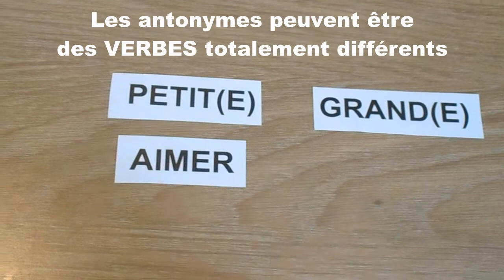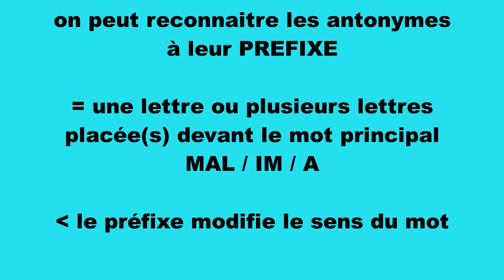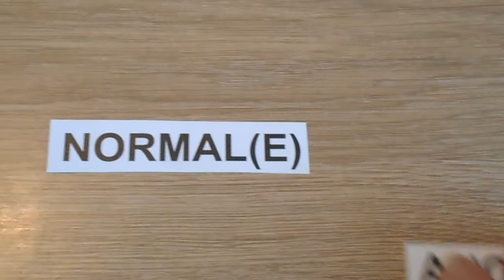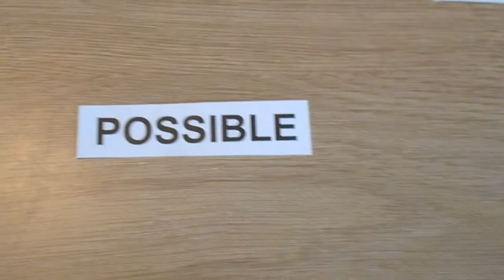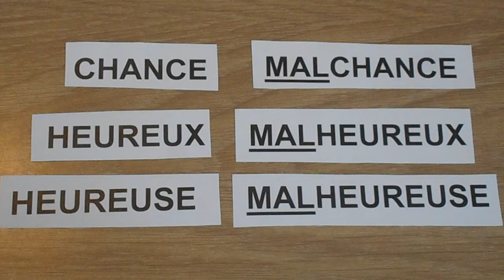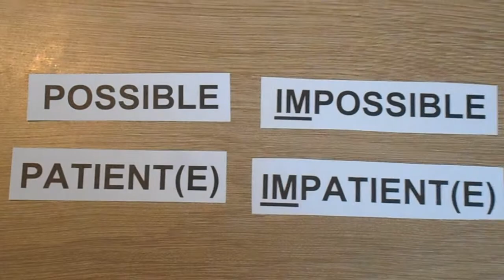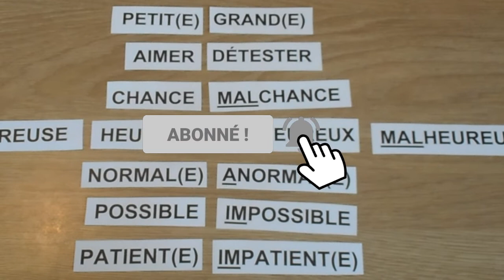Apprendre les mots contraires en français = les antonymes, partie 1 - vidéo 52 - FR/IT/EN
Sur Vocabolario Francese je vous apprends les antonymes, c’est-à-dire les mots contraires. On repère les antonymes grâce à leur préfixe MAL/IM/A… C’est le préfixe qui donne le sens contraire au mot principal. On voit plusieurs exemples dans la vidéo du jour.

Musique utilisée
Titre : Spark
Auteur : Vexento